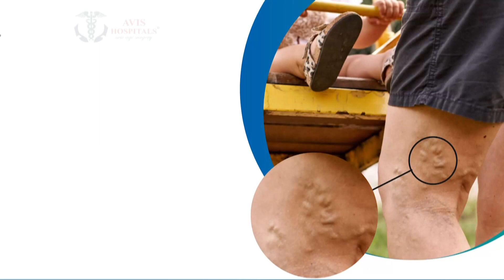இசை பெரியதா? மொழி பெரியதா? இளையராஜா மகன் பதில் ! | Ilayaraja | Karthick Raja